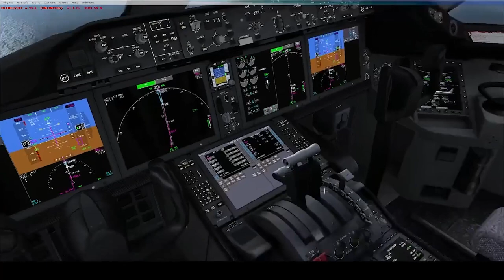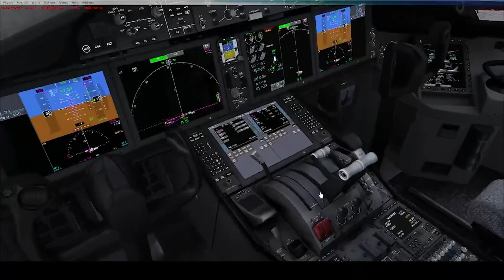Cross the Land 2023 - Anman - Barcelona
Cross the Land du 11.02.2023 / Fil de l'event :

00:02 : Debut de repoussage
00:57 : Demande de roulage Piste 08R à Amman
01:00 : Instruction du Controleur sol
01:08 : Debut de Taxi Piste 08R
03:45 : Switch avec la Tour de Amman pour le décollage
04:08 : Contact avec la TOUR
05:49 : Point d'attente pour le décollage
06:00 : Alignement sur la Piste 08R
07:20 : Autorisation de décollage Piste 08R
07:36 : Décollage
08:48 : Je prévient que je suis Airbone
08:57 : Switch avec Amman Approch
09:57 : Approche de Barcelona ( Espagne )
10:17 : Rappel du controleur pour la 24R à l'atterissage sur Barcelone
13:24 : Contact avec la tour pour l'atterissage
14:52 : Autorisation de la Tour pour l'atterissage
15:02 : Info à l'écran le son à été coupé en raison de l'atterissage sur la 24R si des haters y était présent
16:08 : Final Approch runway 24R
17:11 : Reprise manuel pour l'atterissage
17:18 : Atterissage
20:57 : Fin du vol
21:00 : le Mot de la fin
22:30 : le 2 ème message de fin
25:48 : INFO IMPORTANTE !!!

Disclamer : AUCUN HATERS N ETAIT LA DURANT LE VOL comme preuve que se sont bien les Haters qui sont la pour harceler et vous manipuler , CESSEZ des les écouter pour le bien de tous !